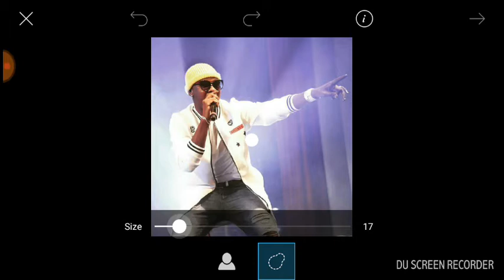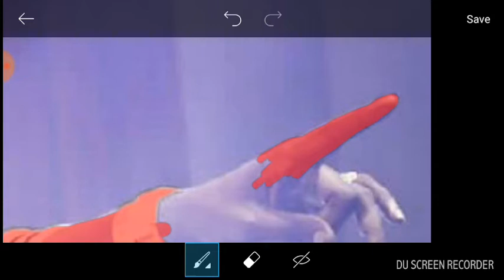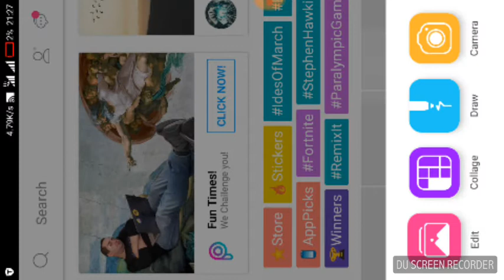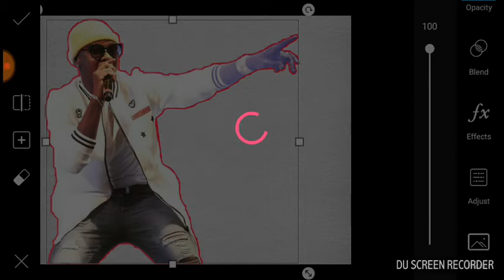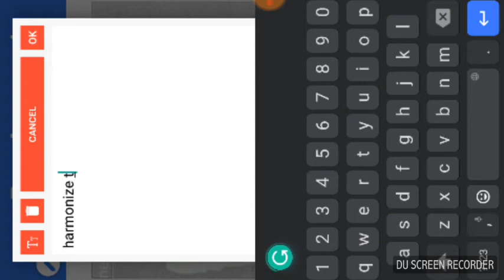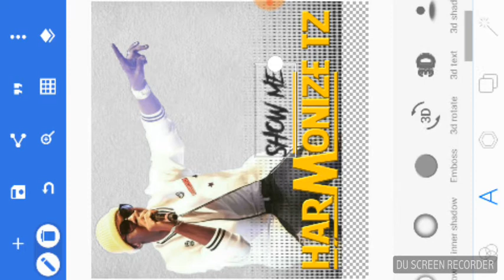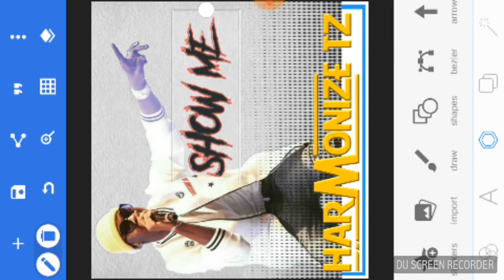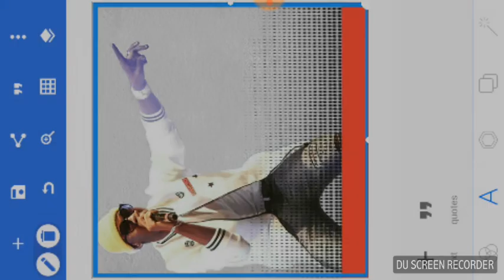Jinsi Ya Kutumia Sim Yako Ya Android Kudesign Picha Kama Computer Jifunze Hapa Kupitia Video Hii